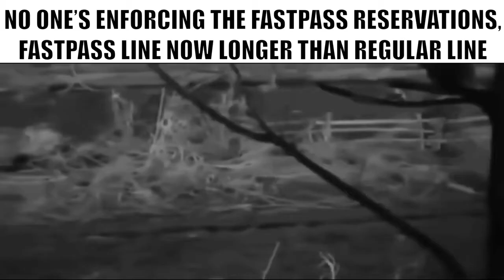Doing your Mom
short video on doing your mom
it a meme no actual sex
 shout out to YouTuber @Defunctland  they make good stuff